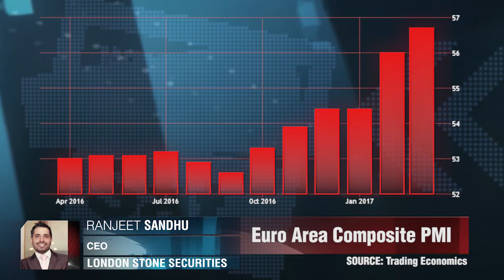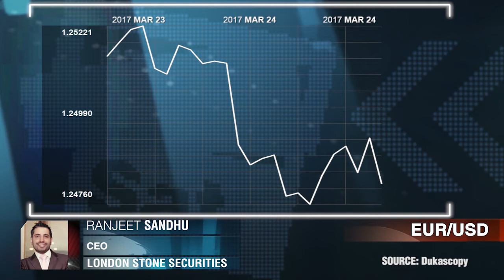一周回顾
在我印象中，我记得这是第一次，来自世界20个最强经济体的财政部长没有能够成功的讨论自由贸易，兰简特·桑德胡，CEO，London Stone Securities